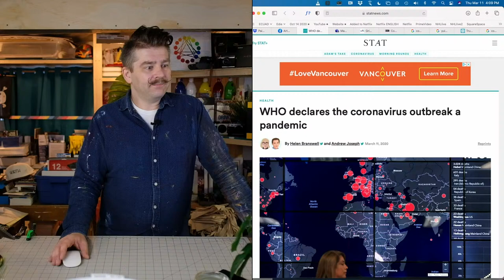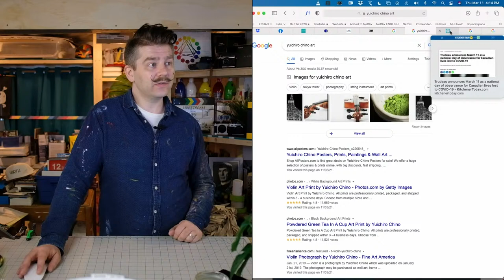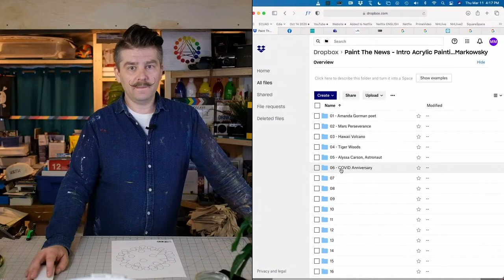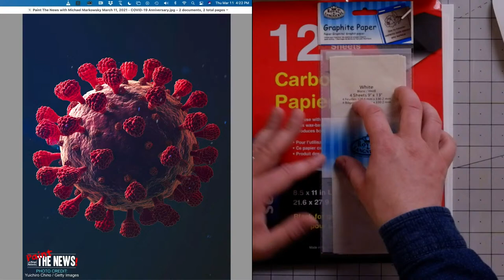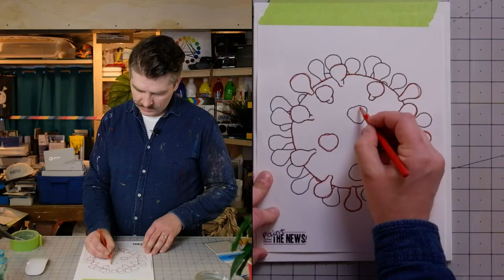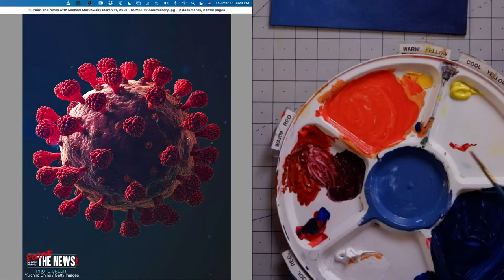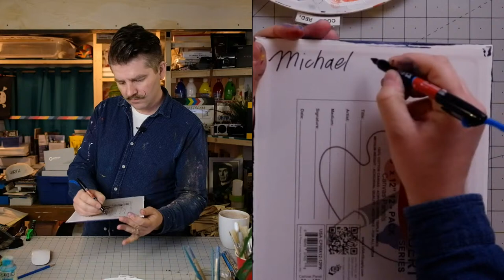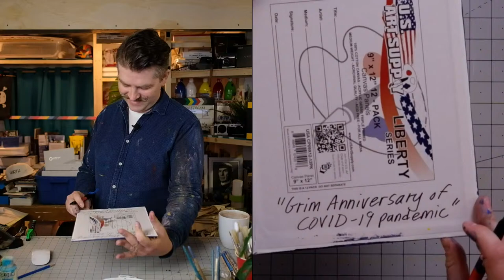Paint the COVID-19 virus: pandemic anniversary. Free Intro Acrylic Painting Class - Paint the News!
SUGGESTED SUPPLIES

PAINT BRUSH CLEANER:

00:00